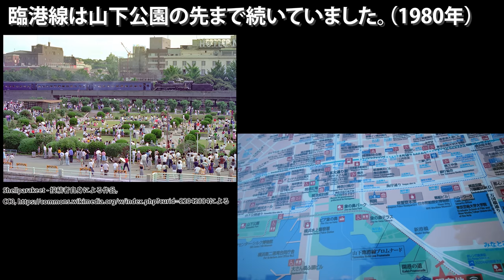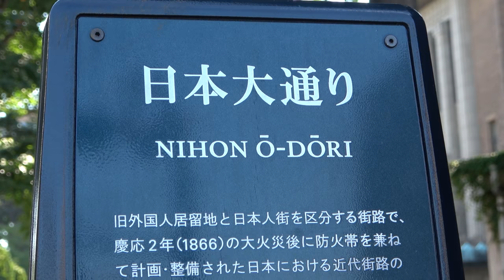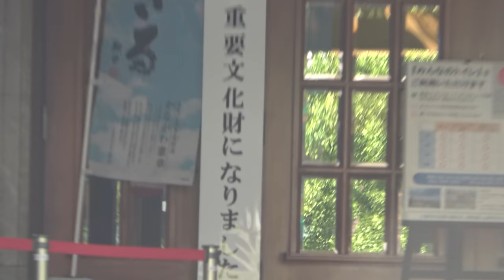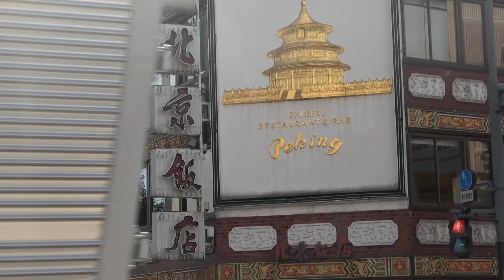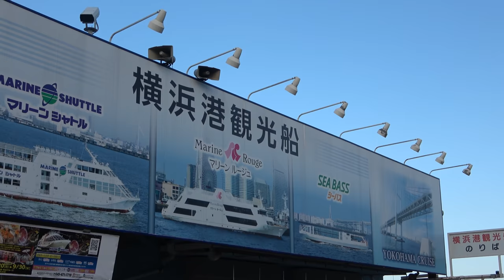【横浜】鉄道廃線を歩くだけで楽しい 桜木町駅～中華街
提供：（公財）横浜観光コンベンション・ビューロー

紹介した施設

歴史については諸説あります。動画の内容は、スーツ個人の見解です。